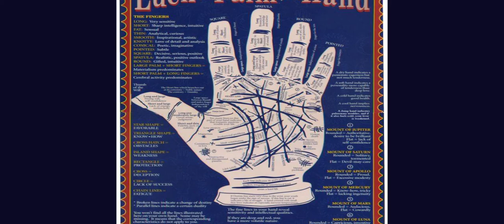Sheikh Rasheed Ahmad Palm Reading (Urdu)